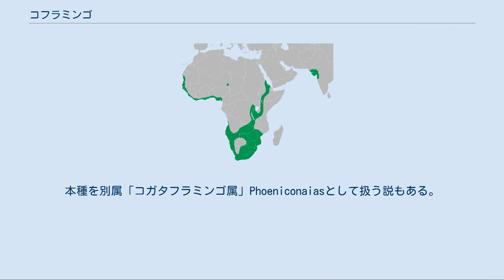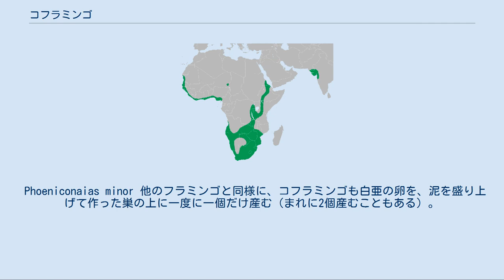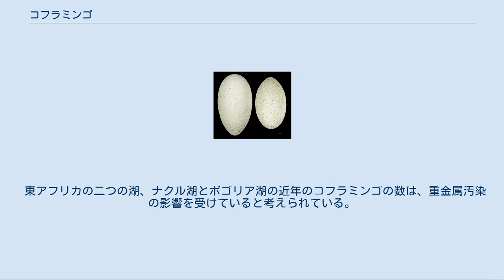コフラミンゴ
コフラミンゴ（小ふらみんご・学名：Phoenicopterus minor）は、フラミンゴ目フラミンゴ科に分類される鳥類の一種である。
別名コガタフラミンゴとも呼ばれる。
本種を別属「コガタフラミンゴ属」Phoeniconaiasとして扱う説もある。
 アフリカの大地溝帯辺りを起源とし、パキスタンからインドの北西部にまで分布している。
南ヨーロッパではごく稀な迷鳥としてスペインで観察された記録がある。
また、飼育中に逃亡した個体と考えられる記録が各地である。
 生息数の最も多いアフリカでは、コフラミンゴは主にタンザニア北部のナトロン湖で繁殖する。
 全長80-90cm。
フラミンゴ類の中では最も小さい種である。
羽の色はほとんどがピンクがかった白色である。
 オオフラミンゴとこの種の明らかな違いは、コフラミンゴの方がくちばしの黒い部分が多いことである。
両方の種でオスとメスの大きさがかなり違うため、大きさでは見分けられない。
 湖や沿岸の干潟などに生息する。
最も数の多いフラミンゴで、その数はおよそ200万羽にも達すると見られている。
 Phoeniconaias minor 他のフラミンゴと同様に、コフラミンゴも白亜の卵を、泥を盛り上げて作った巣の上に一度に一個だけ産む（まれに2個産むこともある）。
抱卵期間は約28日で、雌雄共同で抱卵する。
 卵から孵ったひなはすぐに幼鳥の群れに加わり、その数は時に数百羽や数千羽を超える。
この群れは数匹の成鳥に守られ、20マイル（約32.19km）もの旅をする。
 餌は、主としてアルカリ湖で育つ藍藻スピルリナである。
これが羽毛のピンク色の素となる。
長いくちばしは小さな餌を選り分けるのに役立っている。
 1970年代には約600万羽生息していたと推定されるが、開発による生息地の破壊、水質汚染などにより生息数は減少している。
 東アフリカの二つの湖、ナクル湖とボゴリア湖の近年のコフラミンゴの数は、重金属汚染の影響を受けていると考えられている。
 国際連合環境計画での取り決めにより保護されている渡り鳥の一種である。
 ^ BirdLife International. 2006. Phoenicopterus minor. In: IUCN 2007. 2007 IUCN Red List of Threatened Species. Downloaded on 29 December 2007.